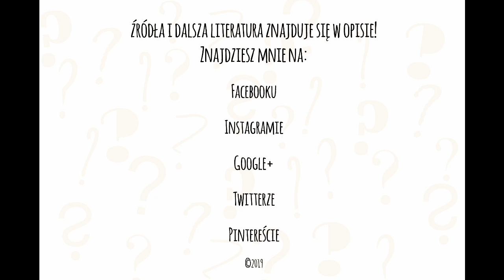Szkoła lwowsko-warszawska - Sylwetki #1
Tym odcinkiem inauguruję nowy cykl – Sylwetki – w ramach którego będę omawiał kluczowe postaci filozofii albo najistotniejsze tradycje filozoficzne. Na pierwszy ogień idzie stanowczo zbyt mało znana w naszym kraju szkoła lwowsko-warszawska, która przed wojną stanowiła jedno z najważniejszych centrów filozofii analitycznej na świecie. Skąd wzięła się ta szkoła? Jakie poglądy głosili jej członkowie? I czy pozostał po niej jakikolwiek ślad? O tym w najnowszym odcinku. Zapraszam!

Źródła i dalsza literatura:
J. Woleński, Filozoficzna Szkoła Lwowsko-Warszawska, Warszawa: PWN 1985.

W filmie wykorzystano:

Ścieżka dźwiękowa: Kubbi – Up In My Jam z płyty Gas Powered EP. Utwór dostępny na licencji Creative Commons na stronie

Pytania lub uwagi? Zapraszam do ich zgłaszania w komentarzach! W szczególności liczę na rekomendacje ciekawych lektur!